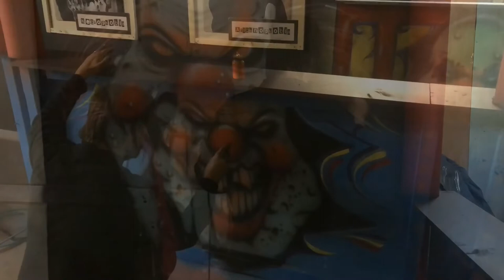The Crazy Clown Maze..Airbrushing the mid way continues!!!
More start and finish airbrushing the mid way!